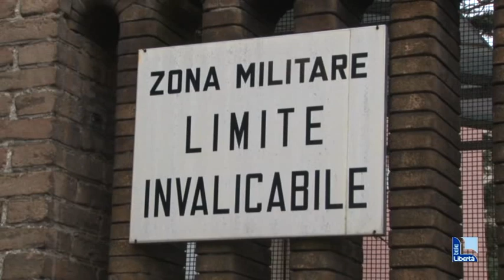Dopo il Covid carabiniere invalido al 100%. Il sindacato Nsc: “Sia vittima del dovere”